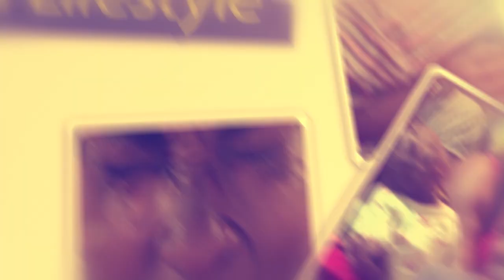OLUGAMBO. Taata wa Fresh Kid asuubiza concert n'obuwagizi bwaba na Uganda.